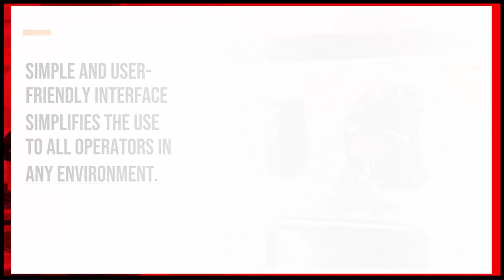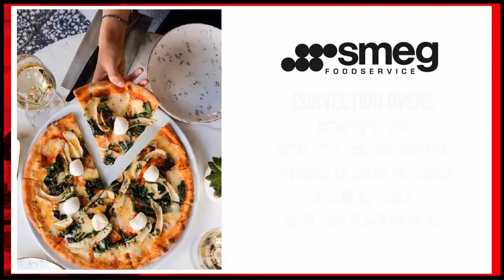Smeg Alfa43 Series Professional Convection Ovens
The remarkable result of design and technology, Smeg Foodservice professional Ovens represent excellence from all points of view.
With a range of specific appliances for cooking fresh or frozen pastry, bake off and gastronomy products, Smeg Foodservice offers the ideal solution for fast food outlets, supermarkets or restaurants requiring a back-up oven.